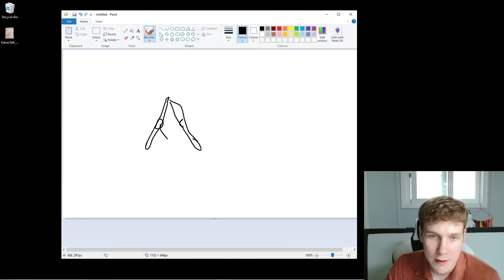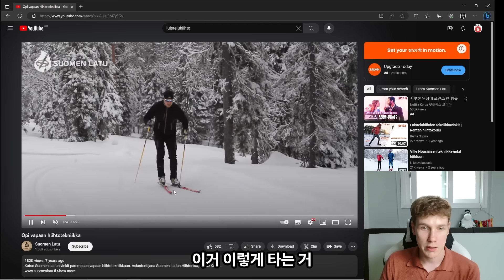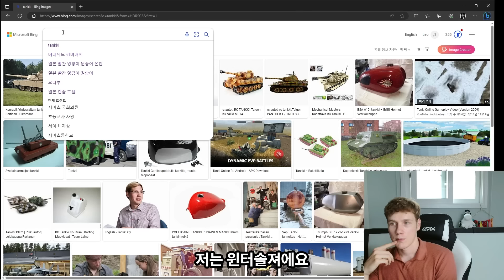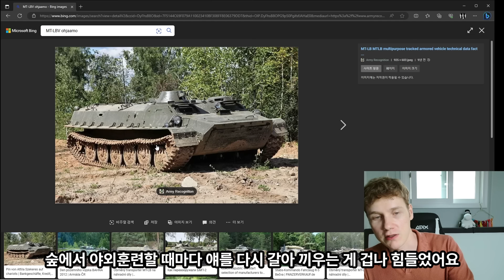핀란드 군대 썰 풉니다